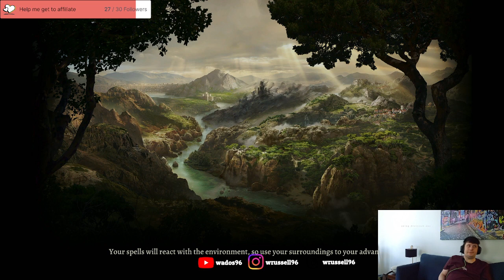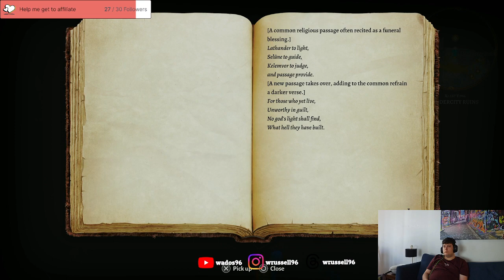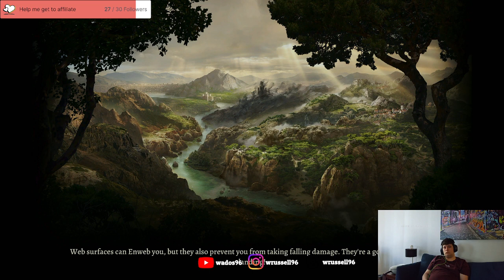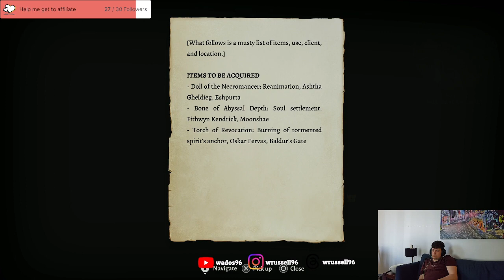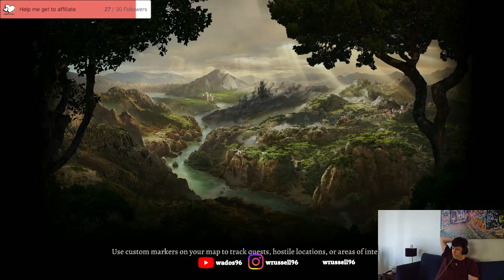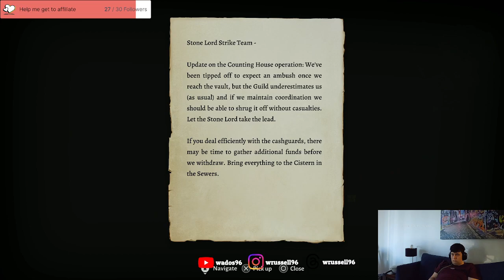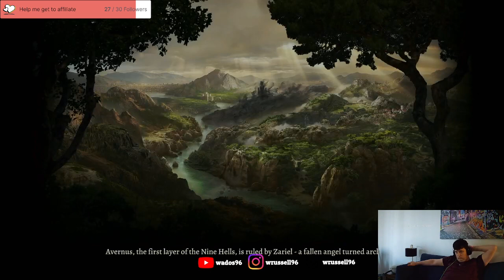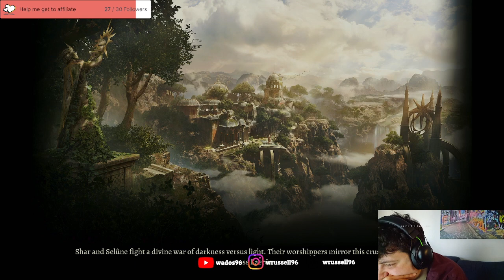Baldurs Gate Playthrough 22 - Lower City Exploration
I spend this stream doing various quests throughout the city getting exp and better gear.